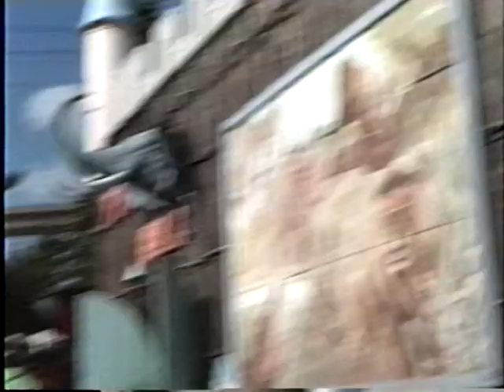奈良ドリームランド 全盛期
奈良ドリームランド
1990年10月28日撮影

奈良ドリームランド かつて奈良県奈良市北部に存在した遊園地である。
1961年7月1日に開業し、ピーク時の1970年代には年間150万 - 160万人が
訪れるなど、県を代表する遊園地として人気を集めたが、娯楽の多様化などで
次第に業績が低迷。2006年8月31日に閉園した。

奈良ドリームランドはディズニーランドを模倣して作られているので、
開園当時は幻想の国、冒険の国、メインストリート、過去の国、未来の国の
5つで構成されていました。

昭和の名残 奈良ドリームランド